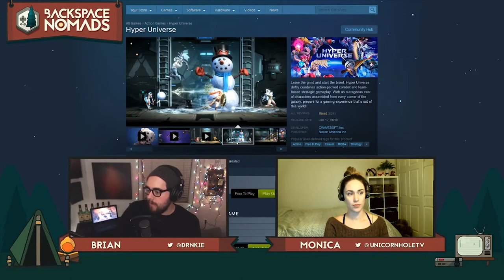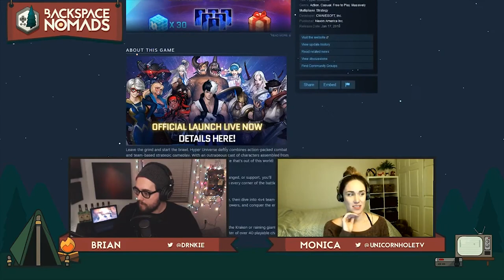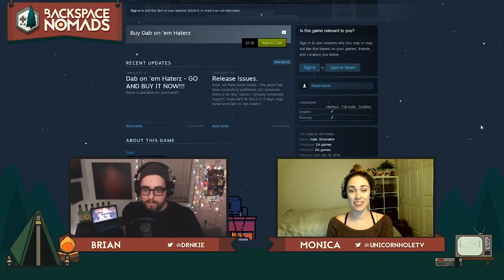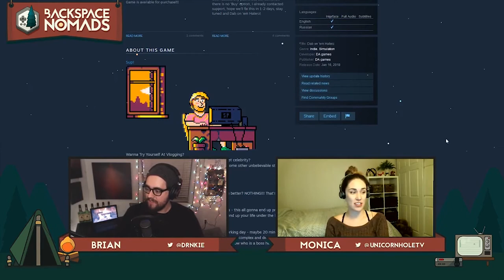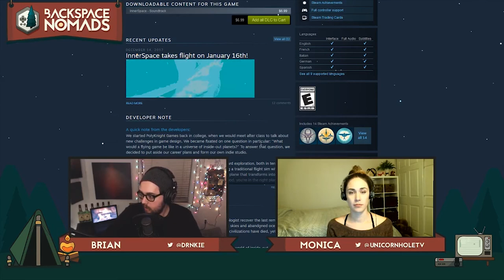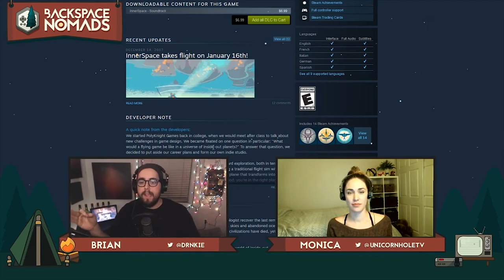Ep 044. Nintendo Labo - (Gaming Podcast)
Hey Nomads! Thanks for checking us out this week.

On the podcast we're looking at the new Nintendo Labo and discuss what it means for us as gamers. We also give our rundown of game releases for the week in The Good, The Bad, and The Indie.

» New Game Reviews every Friday.
» Gaming Content In between.

Backspace Nomads is a gaming group with a weekly gaming podcast as it's heart. It's hosts Brian and Monica discuss gaming topics, take a look at what's released in gaming, and bring gamer's on to share their gaming stories in our segment - Time of Game.

» We live stream on Twitch every Saturday and Sunday at 8 pm est.

» Connect with on Social.